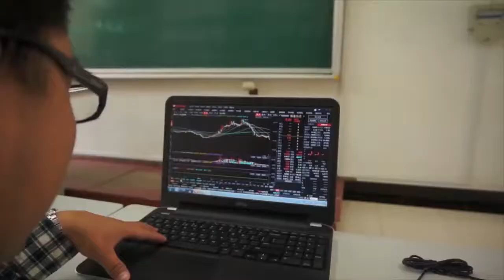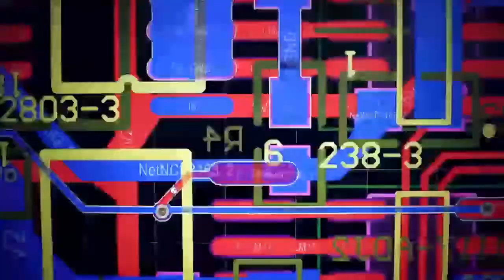Обучение в Китае Hangzhou Dianzi University chinastudy kz Университет Dian